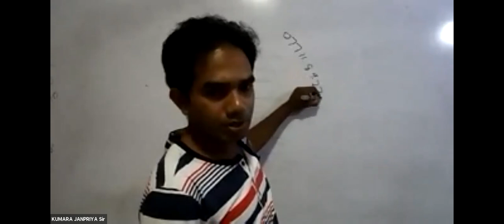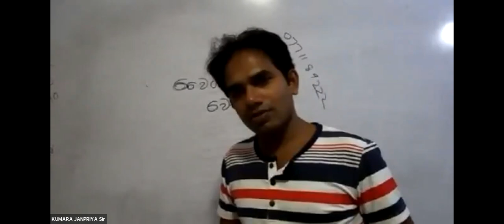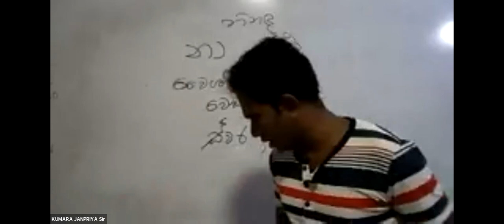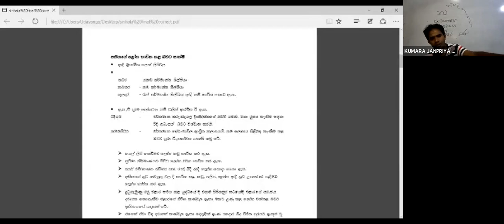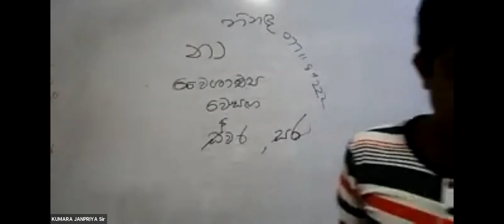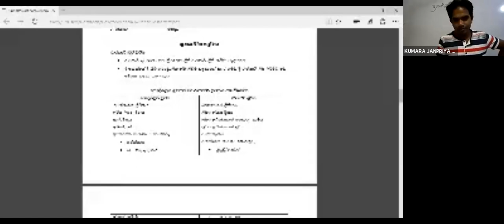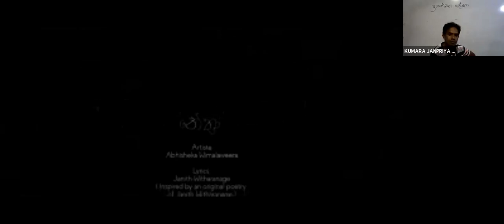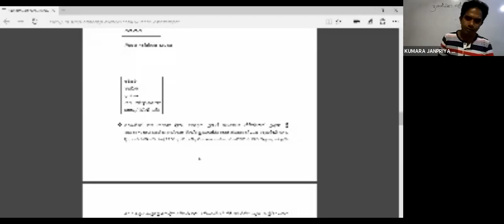Grade 7 Sinhala 2021.06.30